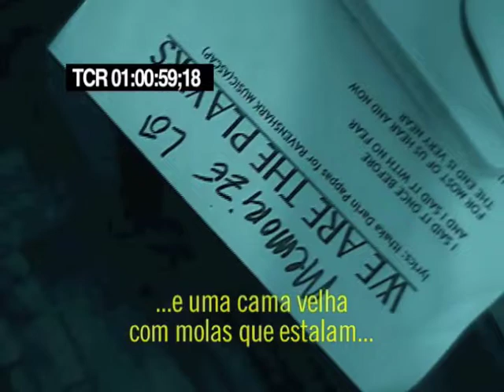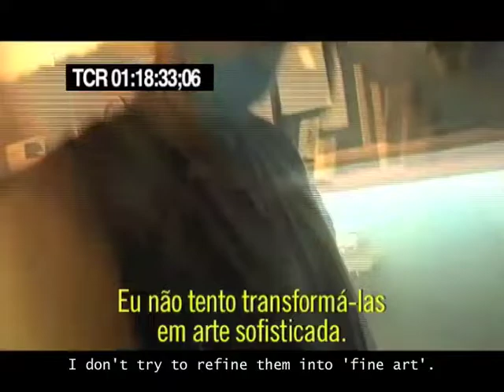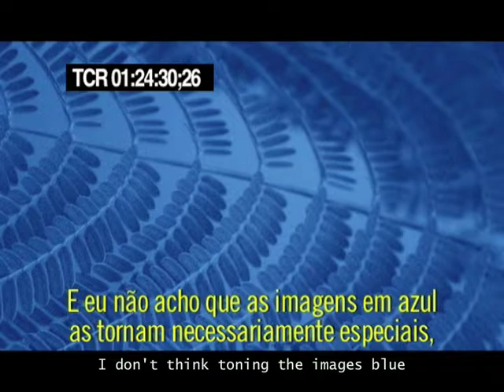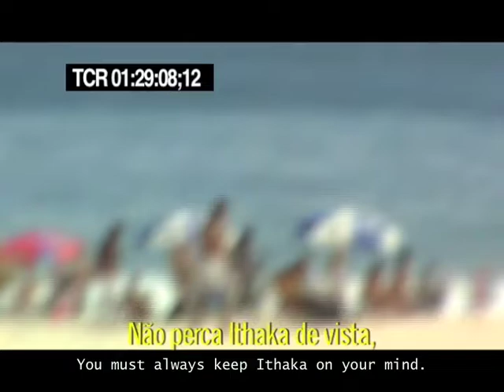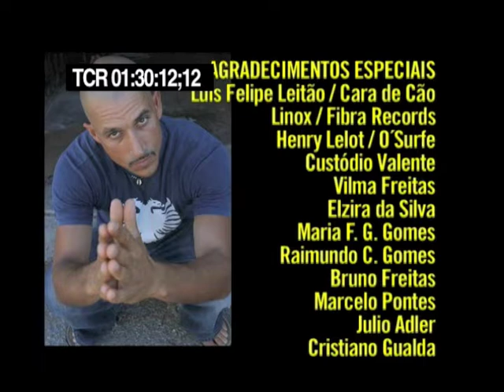"Em Direção à Ithaka" (On The Way To Ithaka) Ithaka Darin Pappas documentary - Modo Operante Films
@_ithaka_ [][][] On The Way To Ithaka (Em Direção à Ithaka) artist documentary about Ithaka Darin Pappas made in Rio de Janeiro in 2006

´´Em direção à Ithaka´´ é um documentário sobre o multiartista californiano, Ithaka Darin Pappas (rapper, escultor, surfista e fotógrafo). O filme fala sobre o encontro do seu processo criativo com a cidade do Rio de Janeiro.

“On The Way To Ithaka” is a documentary about California multiartist Ithaka Darin Pappas (rapper, sculptor, surfer, and photographer). The film talks about the meeting of its creative process with the city of Rio de Janeiro.

«На пути к Итаке» - документальный фильм о калифорнийском мультиартисте Итаке Дарине Паппасе (рэппер, скульптор, серфер и фотограф). Фильм рассказывает о встрече своего творческого процесса с городом Рио-де-Жанейро.